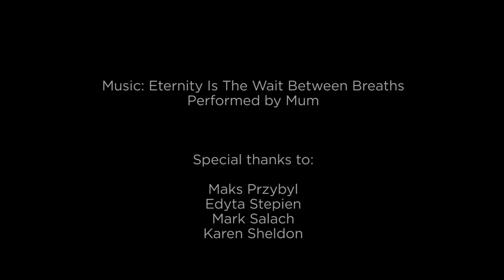The Unnoticed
Those that go unnoticed may also be real. As the idea for this film solidified in my mind I couldn't help but draw comparisons to the unnoticed homeless populations of cities, something that had not been on my mind for some time. Homelessness is an epic issue with multiple views on all sides and no clear-cut answers. When I was doing a lot of street photography in the past I would not photograph the homeless, mostly to avoid exploiting them for artistic purposes. It seems that with growing numbers of homeless around the world and issues like housing shortages, sky-high rent, record incarceration rates, and phased out mental health facilities - this issue should be revisited by all. No matter what your feelings on the issue I think it is safe to say that many people ignore the homeless and therefore ignore the broader problem of homelessness.
In researching this I ran across some work from the New York City Rescue Mission who estimate there are 59,000 homeless people in New York City. They have a web hub called Make Them Visible that has much more information and a film showing how people will not even recognize family members that they assume are homeless on the street.

Chuck Przybyl

As a side note - this video was created for Group 312 Films as part of their monthly film challenge - the theme was Secret Creatures.